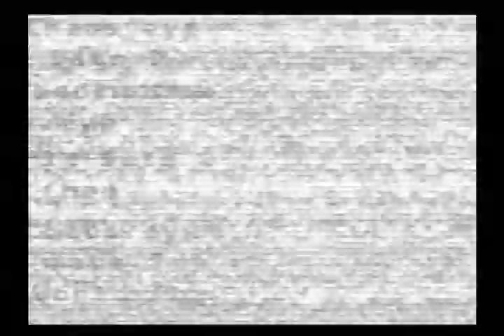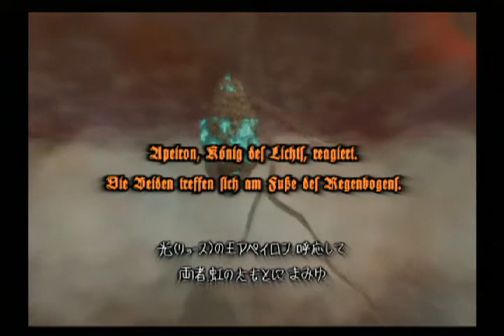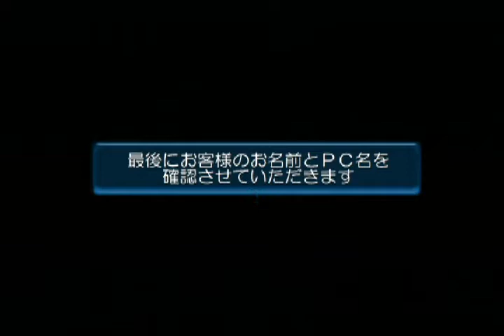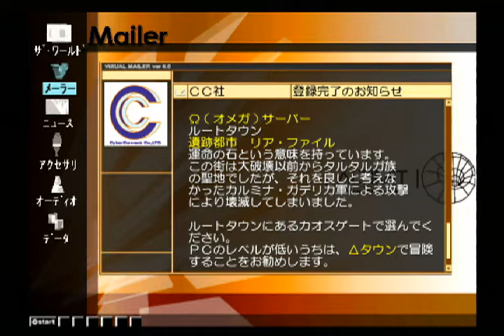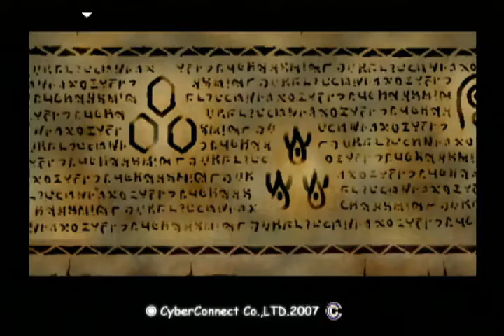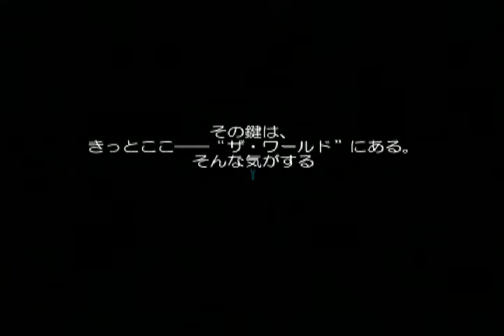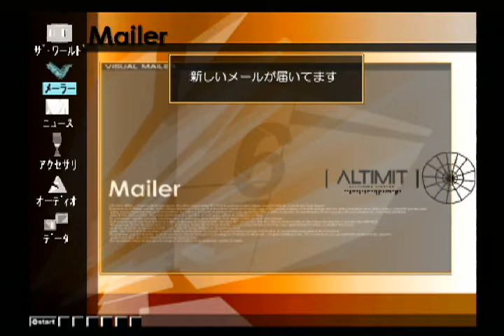#1【実況】.hack//vol.1 感染拡大「僕たちはまだ何も解っちゃいなかった…」